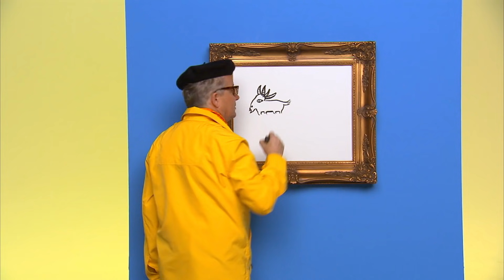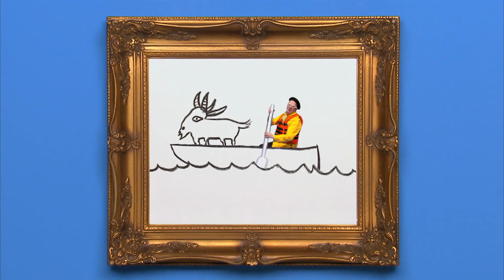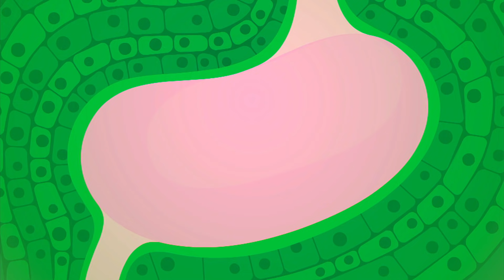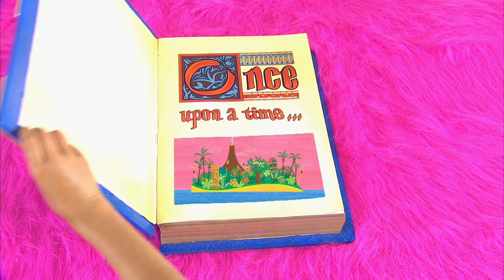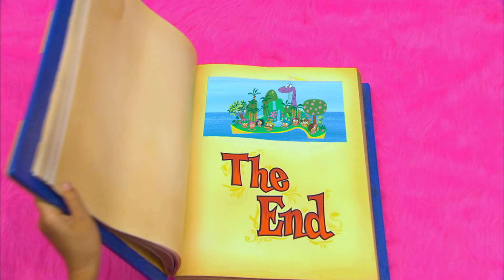Yo Gabba Gabba en Español 216 - Barco | Capí­tulos Completos HD | Temporada 2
La pandilla Gabba descubre una caja con disfraces de vikingos y un mapa. Luego de disfrazarse, emprenden una aventura en bote y descubren una nueva tierra con nuevos amigos. Entre las canciones se incluyen “Viaje en bote” y “Playa en la isla”.